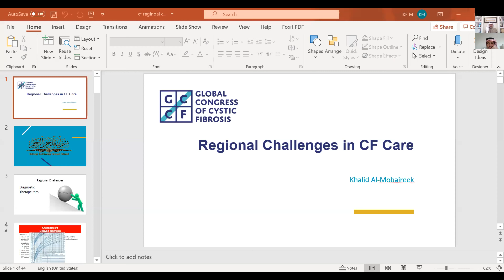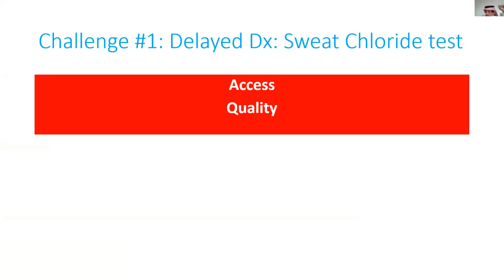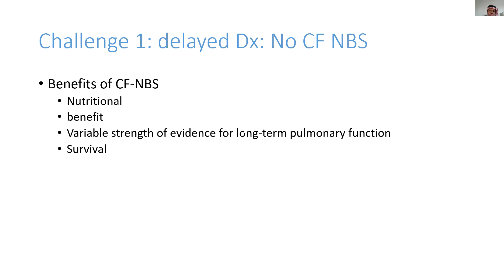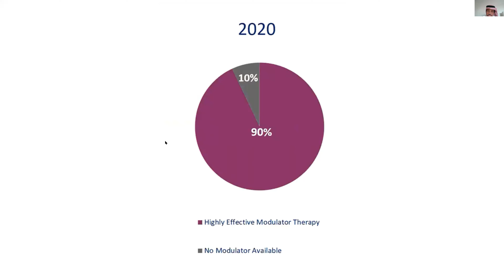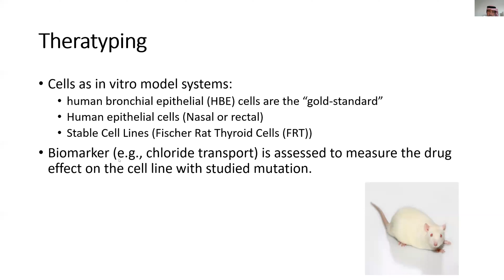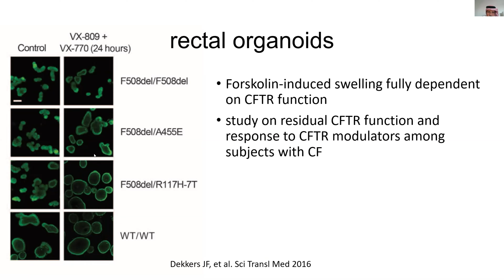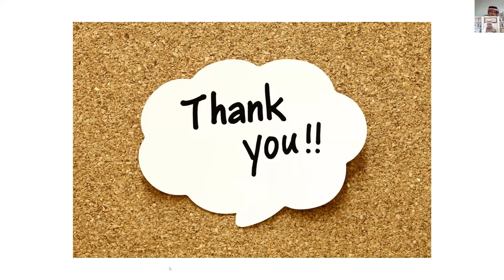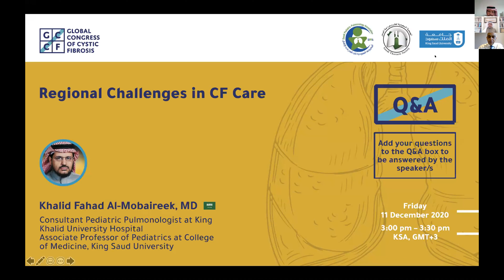Regional Challenges in CF Care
Lecture provided by:
Khalid Fahad Al-Mobaireek, MD